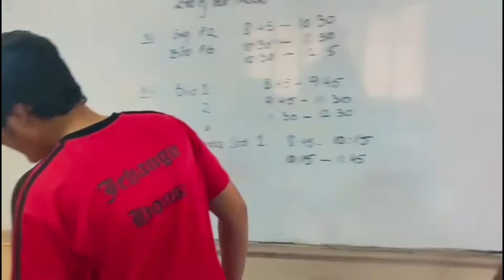Schoolkiyaad vlog memories sad